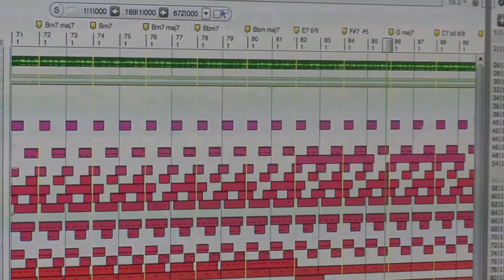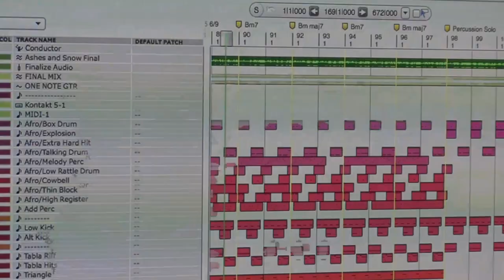Moog Voyager XL - Space Music - Melodic Downtempo, Ambient, Ambient& PsyChill Mix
Chill track featuring the Moog Voyager XL as solo instrument and MIDI controller, with cameo appearance by the Casio MG-510 MIDI guitar